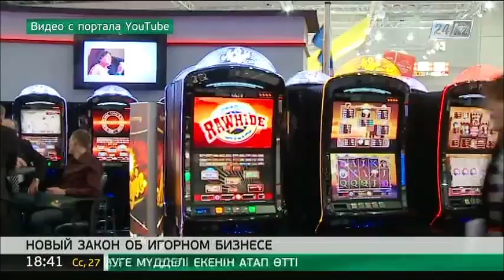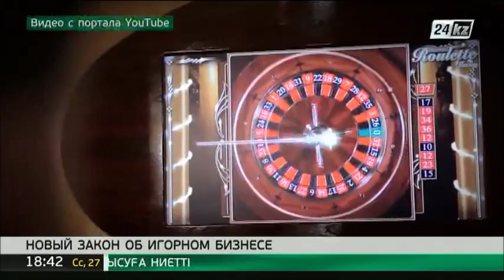Берлин на законодательном уровне ужесточает работу игорного бизнеса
Парламентарии приняли новый закон. Он коснулся не только деятельности казино, но и любителей азартных игр.